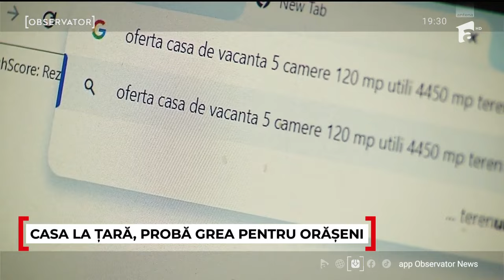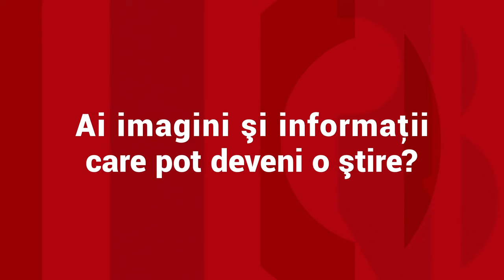Cel mai important detaliu când cumpărăm o casă la ţară. Cazul lui Tiberiu şi al Dianei